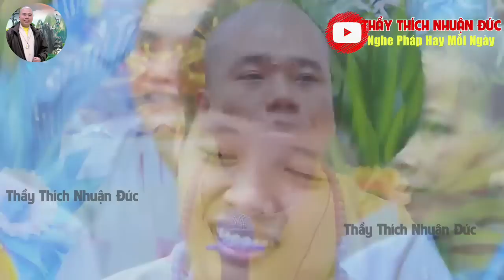Khi Tu Hành Có Phước Con Oan Gia Đến Đòi Khảo Đạo Thì Nên Làm Gì? - Thầy Thích Nhuận Đức